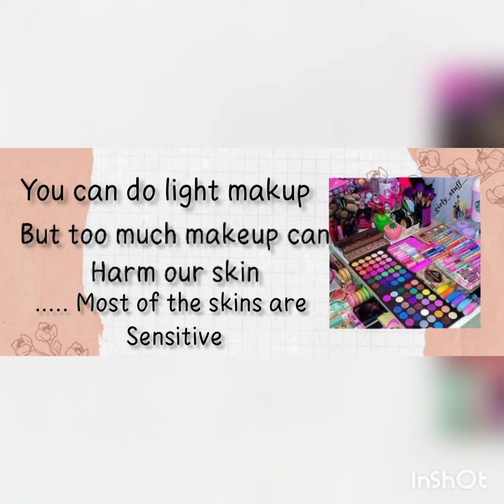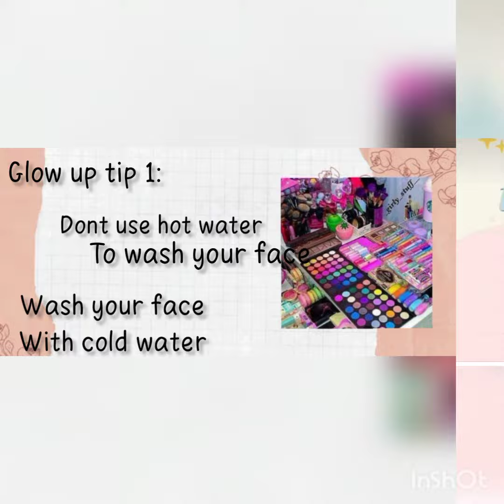[SUB] glow up tips for teenagers | how to glow your skin | fairy dustz